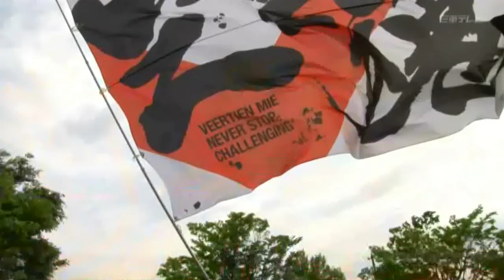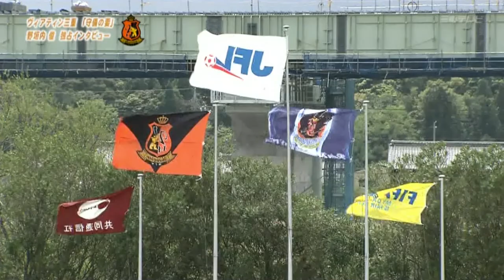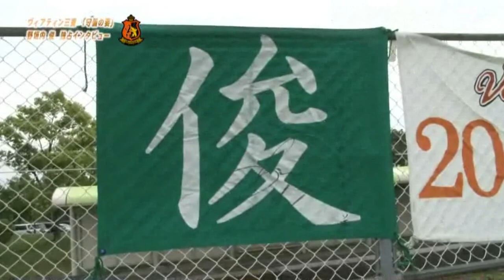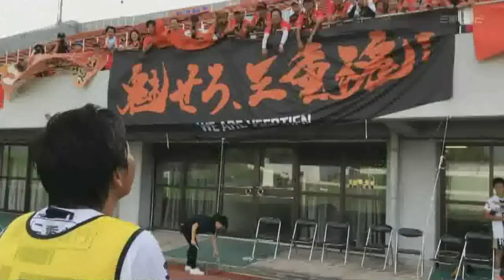2018年8月21日放送 とってもワクドキ！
8月の放送は野垣内選手と道上選手の出演です！特集は野垣内選手！ぜひご覧ください！